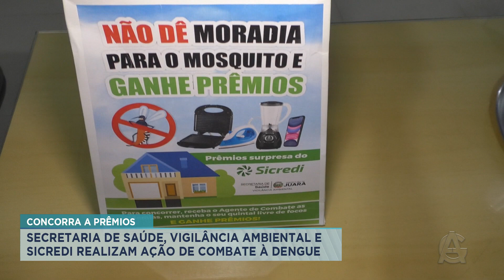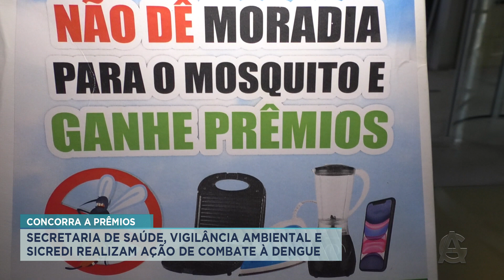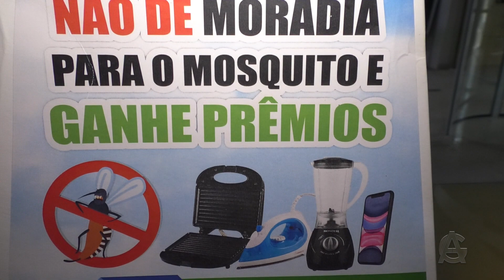Secretaria de Saúde, Vigilância Ambiental e Sicredi realizam ação de combate à Dengue